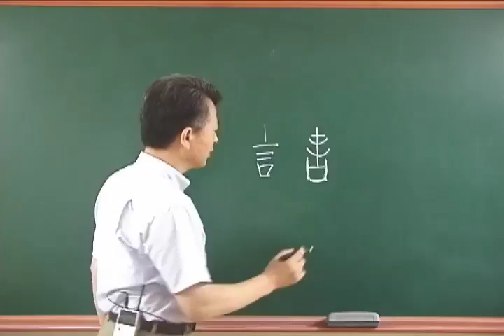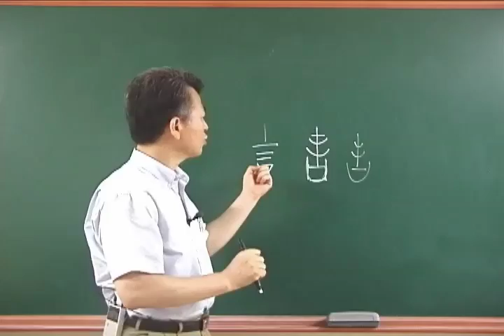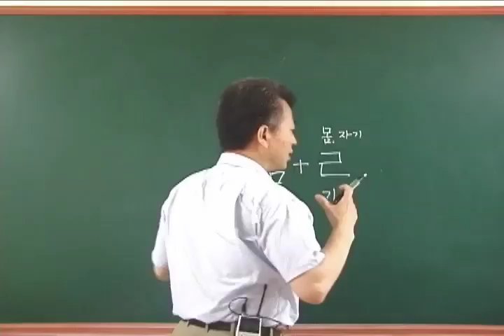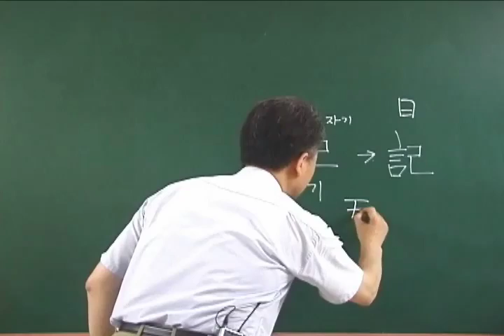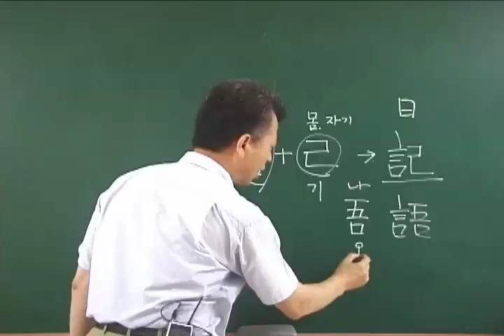초급 1권 3강